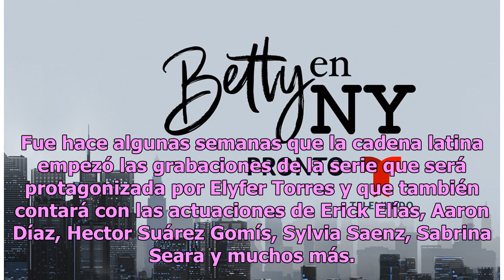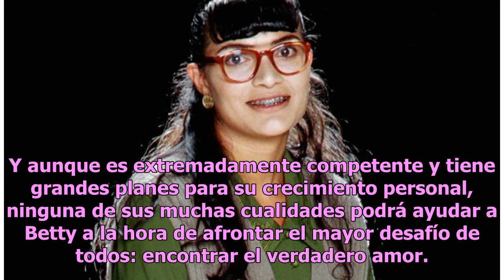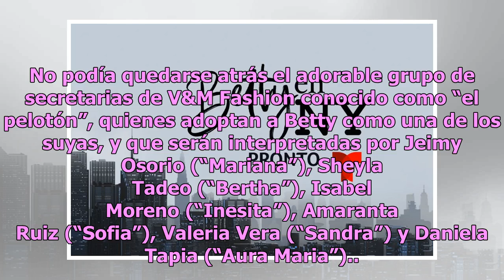Primer avance de ‘Betty en NY’, la nueva versión de ‘Betty, la fea’ en Telemundo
"Nadie quedará indiferente a su paso" "Betty en NY", la nueva versión de "Yo soy Betty, la fea" Foto: Telemundo En 2019 Telemundo lanzará “Betty en NY“, la nueva versión de “Yo soy Betty, la fea“. Fue hace algunas semanas que la cadena latina empezó las grabaciones de la serie que será protagonizada...